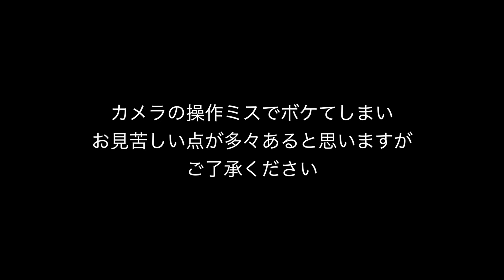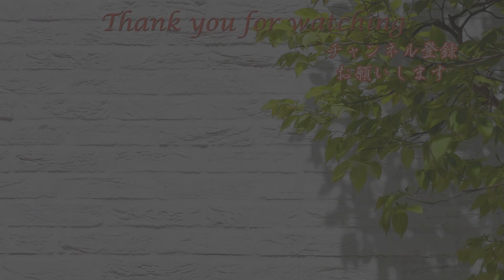Mavic 2 Zoom 初フライト編#46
９月に初フライトに行ったのですが、仕事が忙しくなり
ようやく編集することができました。

カメラの設定の関係でボケボケのところが多々ありますが

今度は天気のいい日に飛ばしてきたいと思います。

Mavic 2 Zoomについて詳しくはこちらをご覧ください▼

【撮影機材】
メインカメラ： Panasonic DC-GH5
アクションカム：GoPro Hero 7 Black
コンデジ： CANON G7X MarkII
ドローン： Mavic 2 Zoom

【編集ソフト】
Final Cut Pro X
Adobe　Photoshop/Lightroom//illustrator